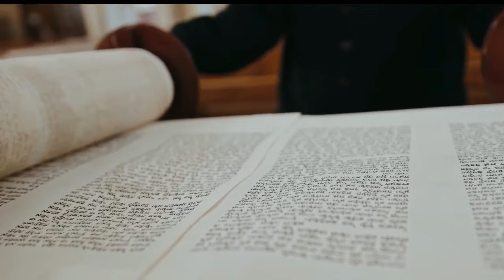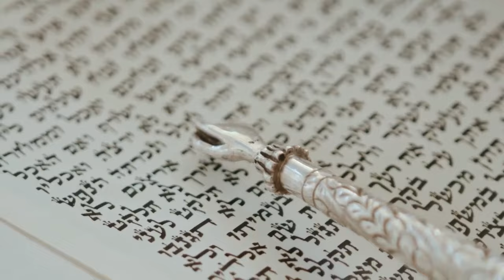🤔 Increible Historias: De enemigos, a Maestros de Torá en Israel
¡Descubre las historias no contadas de los gigantes de la Torá que descendieron de nuestros enemigos! Esta semana profundizamos en el legado de Jetro, cuya contribución al pueblo judío es monumental. Únase a nosotros mientras exploramos solo una fracción de los famosos maestros de la Torá que surgieron de las filas de nuestros adversarios. Descubra el profundo impacto de los conversos justos, ya que la tradición judía sugiere que la diáspora fue un plan deliberado para dar la bienvenida a conversos sinceros a nuestra comunidad. Desde la historia antigua hasta los tiempos modernos, sea testigo de las cautivadoras historias de personas, incluidos descendientes de antiguos enemigos convertidos en eruditos de la Torá.

Grandes maestros de la Torá que descendieron de nuestros enemigos. Esta semana estamos aprendiendo sobre Jetro, su contribución al pueblo judío es grande. En su propietario, les presento sólo una fracción de los maestros de Torá famosos que vinieron de nuestros enemigos. La tradición judía nos dice que una de las razones por las que el pueblo judío fue exiliado de la Tierra de Israel y esparcido por todo el mundo es para que los conversos justos pudieran unirse a nuestras filas. A lo largo de la historia, el pueblo judío se ha enriquecido con muchos conversos sinceros de diferentes naciones que se convirtieron en maestros de la Torá y dejaron su huella en la historia judía. Algunos de estos conversos descendían de nuestros enemigos que habían tratado de destruirnos.

En Nuestros Tiempos: Las historias de descendientes de nuestros enemigos que se convirtieron en maestros de Torá no se limitan a la historia antigua. Incluso hoy en día hay conversos que viven en Israel y cuyos padres o abuelos fueron nazis. Estos conversos denunciaron el antisemitismo de sus antepasados ​​y decidieron unirse al pueblo judío y dedicar sus vidas a aprender y enseñar la Torá.

La Torá nos enseña a amar a los conversos. Los conversos antes mencionados, así como muchos otros, hicieron contribuciones eternas al judaísmo y merecen nuestro tremendo reconocimiento.